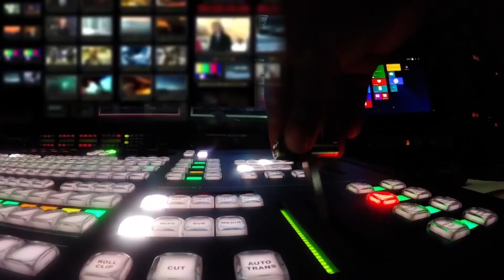NEWSNIGHT Jan 19th PT1